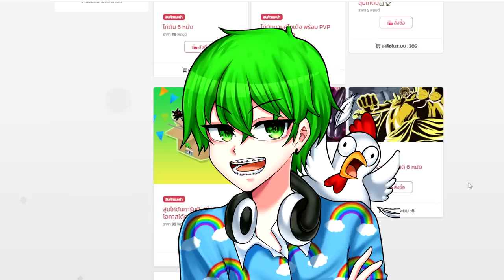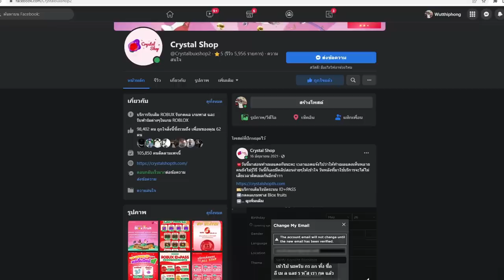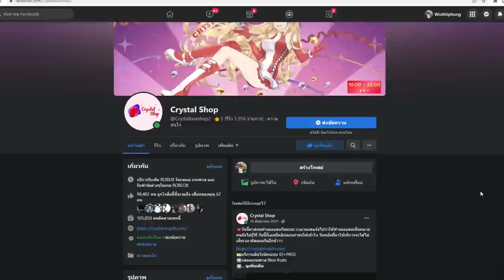Blox Fruits ท้า 1 1 กับคนดัง!! ผมไม่ไหวเเล้วครับบ!!